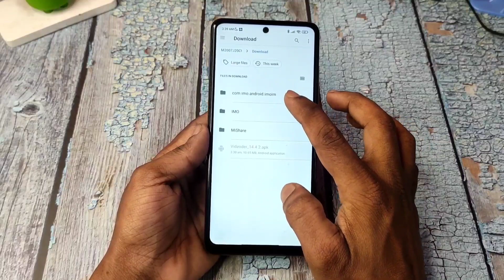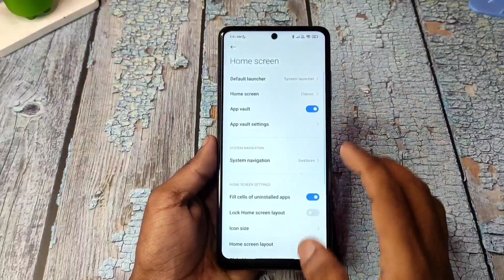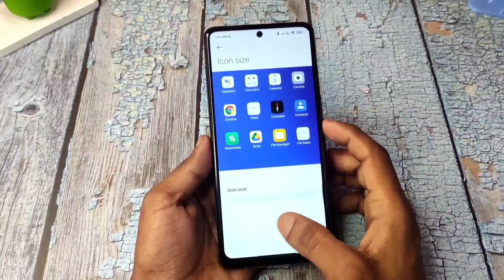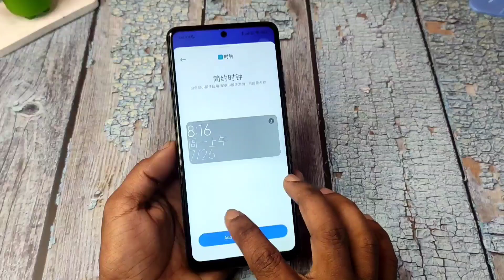Install MIUI 13 System Launcher for Poco Phones, Replace by Poco Launcher | MIUI 13 Dynamic Widgets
Install MIUI 13 - No PC, No TWRP & Locked Bootloader - 1000% Working Trick [ 2022 New Guide ] ft. Redmi Note 10 Pro/Max 😍

One Video Solve Your All Doubts
Remove Google ❤️
Install
Downgrade

MIUI 13 China vs MIUI 13 Global vs MIUI 13 India - कोनसा MIUI सबसे अच्छा है। Which MIUI version?

Gear I'm using in my video
Over mount tripod
Ring Light
Ring Light Stand